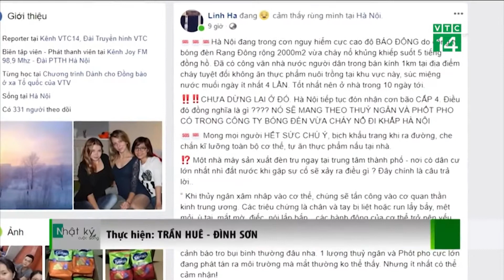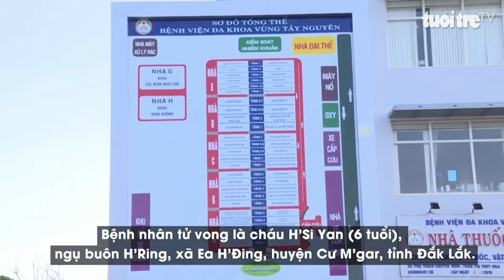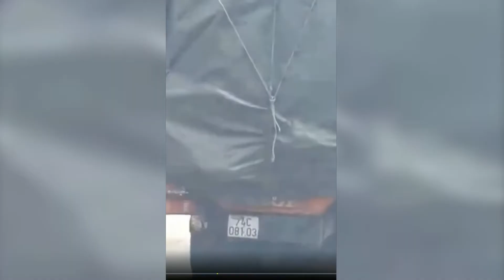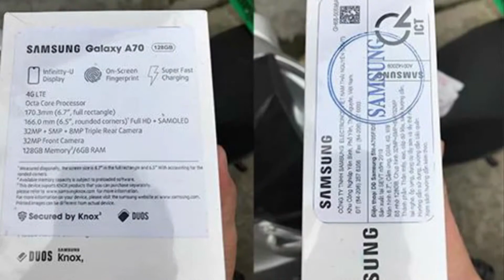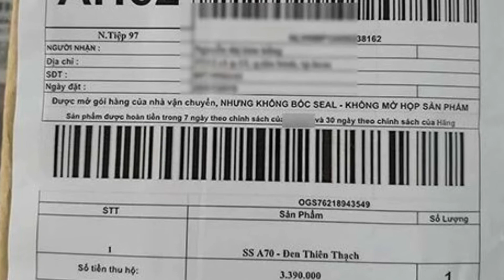VIETV Tin VietNam Thanh Toi Tinh 09 02 2019